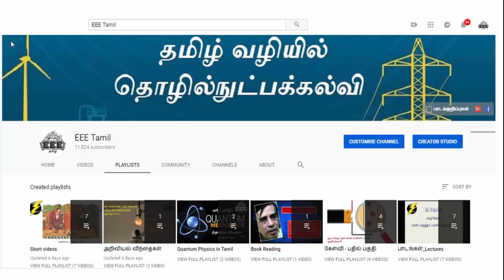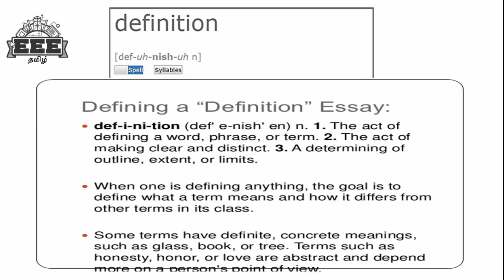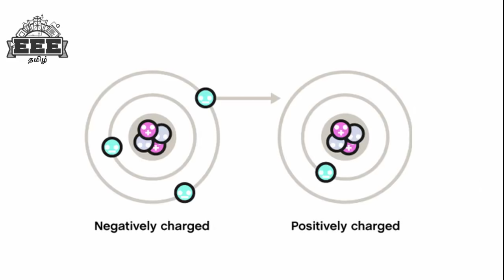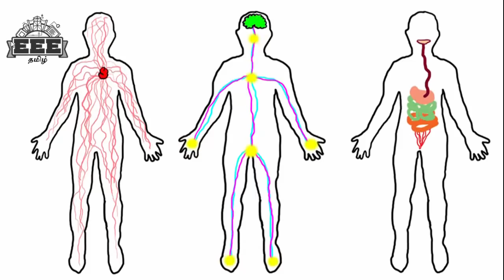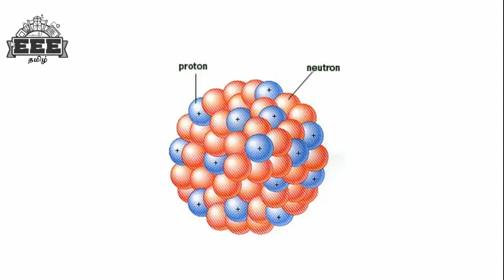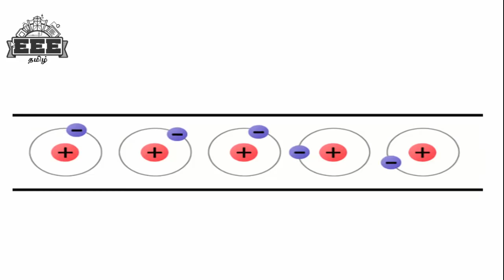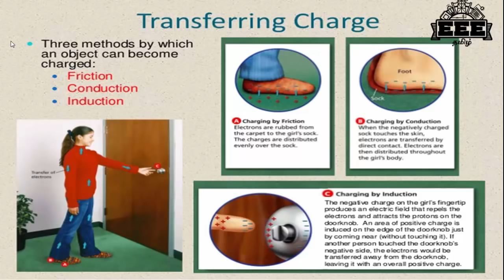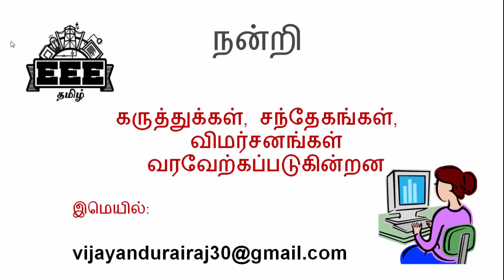Basics of Electricity in tamil | 1.Electric Charge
What is Electric Charge? Explained in Tamil
This video series explains basic definitions in electrical and electronics in easily understandable way in tamil. இந்த வீடியோ மின்சுமை எனப்படும் எலக்ட்ரிக்கல் சார்ஜ் பற்றிய வரையறையை விளக்கிக் கூறுகிறது. மின்னியலின் அடிப்படை வரையறைகளை விளக்கும் முயற்சியாக துவங்கப்பட்டுள்ள வீடியோ தொடரின் முதல் வீடியோ; சார்ஜ் எனப்படும் மின்னூட்டம் என்றால் என்ன என்பதை விளக்குகிறது.